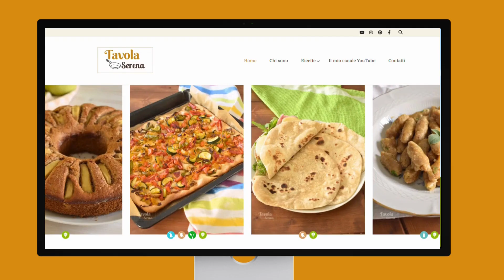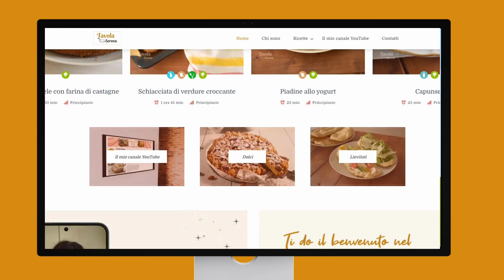GNOCCHI RIPIENI senza patate - con ripieno alla zucca - IRRESISTIBILI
Gli gnocchi ripieni sono un piatto semplice e molto gustoso, perfetto per stupire gli ospiti! Con la mia ricetta di gnocchi ripieni infatti tutti rimarranno stupiti, perché sebbene l'aspetto sia molto simile ai ravioli, il gusto e la consistenza è proprio quella tipica degli gnocchi! Ho scelto di fare i miei gnocchi ripieni senza patate, ma usando la base dei miei gnocchi di farina e acqua. Dato che siamo in autunno e le zucche abbondano ho scelto di fare i miei gnocchi ripieni con la zucca, in modo molto simili ai tortelli di zucca. Come condire gli gnocchi ripieni? Io ho fatto il classico e sempre valido burro e salvia, ma in realtà i modi possono essere tantissimi!

❤️Spero che questo video ti sia utile, se è così lasciami un bel like 👍

📌Se non vuoi perdere tutti i prossimi video e sostenere il mio canale, valuta di ISCRIVERTI, puoi farlo qui